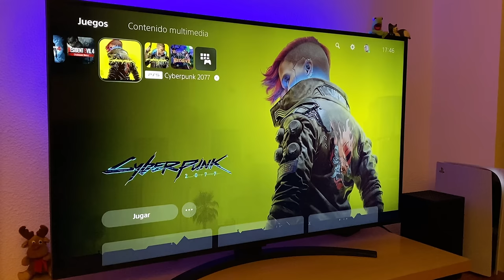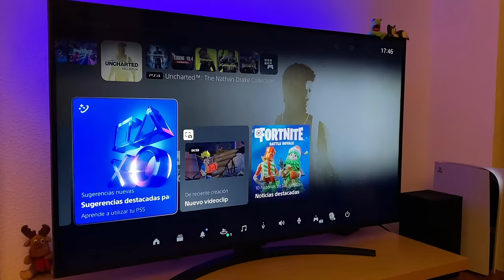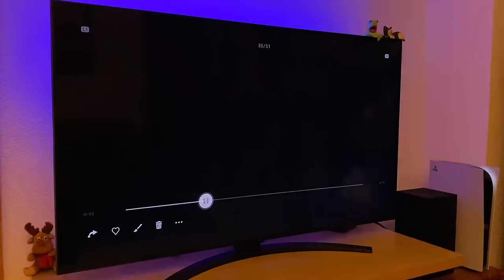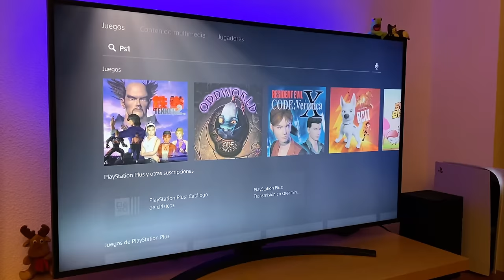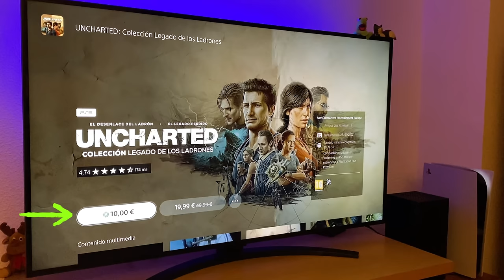CAMBIÉ MI XBOX SERIES X POR PS5 ¿HAY DIFERENCIA?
Nuevo vídeo sobre mi experiencia de uso con PS5 tras haber estado jugando todo este tiempo con Xbox Series X ¿hay realmente diferencia entre PS5 y Xbox Series X las dos videoconsolas de nueva generación más potentes o en verdad no es para tanto? En este vídeo te comento cuáles han sido mis primeras impresiones tras un mes de uso con esta videoconsola de nueva generación.

🔰 Apartados del vídeo:
0:00 Intro
0:38 Los mandos
2:56 La interfaz
4:01 El diseño
5:20 El SSD de PS5
7:32 La retrocompatibilidad
10:23 Los exclusivos
14:06 Conclusión del vídeo

*PS5 EN 2023*
*XBOX SERIES X EN 2023*
*PS5 Pro nuevo modelo*
*PS5 Slim*